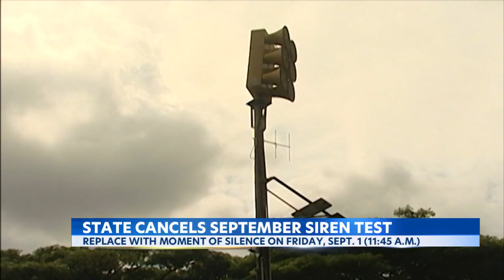Hawaii state emergency officials cancel monthly siren test for September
The  Hawai'i Emergency Management Agency have canceled the Siren and Emergency Alert system Test for September.